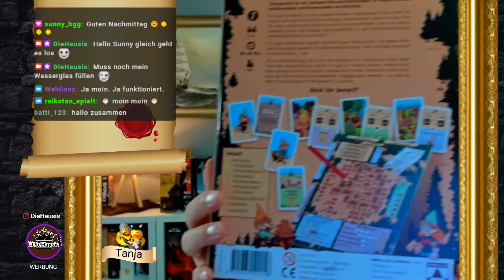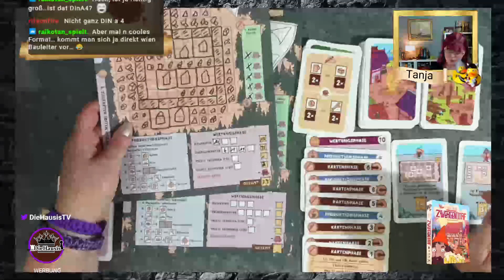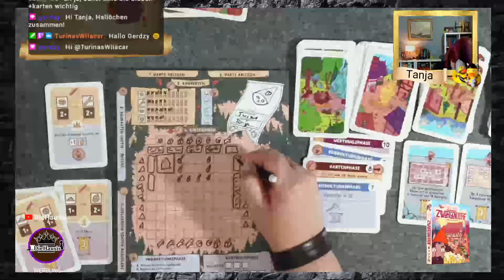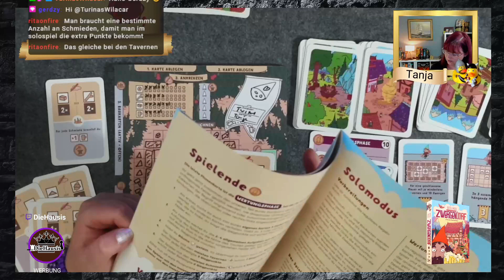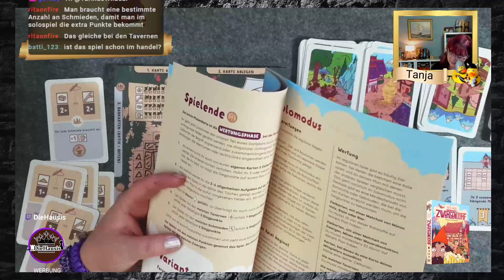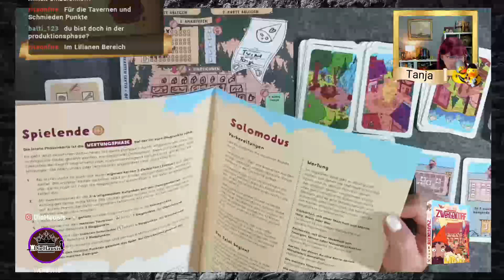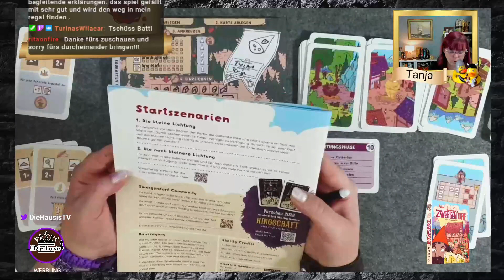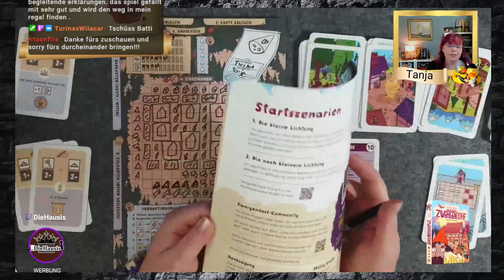ZWERGENDORF ⭐ Brettspiel Vorstellung // SOLO Regeln & Let´s Play (Twitch Aufzeichnung 2022)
Tanja zeigt euch die Spiel22 Neuheit ZWERGENDORF ein Flip & Zeichenspiel von @ritamodl5912 und @skelliggames | Vorstellung & SOLO Regeln & Let´s Play + Just Chatting (Twitch Aufzeichnung 2022)
Wie angekündigt und gewünscht die Aufzeichnung vom Solo-Stream der am 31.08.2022 stattgefunden hat.
Hier spielt Tanja mit Euch Solo die 2er Kartenversion von ZWERGENDORF dem neuen Draft and Draw

Demnächst auch mal bei Twitch live schauen?

In Zwergendorf, dem Zwergen-Zieh-und-Zeichenspiel („Draft and Draw“) von Rita Modl, das anspruchsvolle Familienspieler und Kennerspieler gleichermaßen anspricht, errichtet ihr euer eigenes kleines Zwergendorf. Dazu draftet ihr Karten, die euch Ressourcen einbringen und zeichnet diese in euren Plan ein. Aber achtet darauf, dass ihr euch nicht verkalkuliert, denn aus jeder Ressource bauen die Zwerge ganz geschickt in den Produktionsphasen, allerlei Nützliches für ihr Dorf. Für jede Goldmünze verirrt sich ein neuer Zwerg ins Dorf, für jeden Stein wird eine Mauer gebaut, für jede Kombi aus Holz, Stein und Bier eine Taverne usw. Da die Waldlichtung die euch als Bauplatz zur Verfügung steht aber nicht die aller größte ist, müsst ihr gut im Voraus planen, damit auch alles genügend Platz in eurem Zwergendorf findet. Natürlich muss auch noch auf die Wünsche der Bewohner eingegangen werden und so gibt es vieles für euer eigenes Zwergendorf zu planen.

1-4  Spieler
10+ Alter
30-45 Minuten

Verlag / Vertrieb: Skellig Games
Mechanismus: Draft and Draw

DieHausis
Postfach 11 06 22
45336 Essen

Zeitstempel:
00:00 Intro & Begrüßung
00:48 Just Chatting mit Tanja von DieHausis
01:13 Vorstellung & Solo Regeln: Zwergendorf
Lets Play Zwergendorf
01:19:05 Schlussrechnung Zwergendorf
01:27:22 Just Chatting: Zwergendorf Ersteindruck von Tanja

●▬▬▬▬▬ * SUPPORT * ▬▬▬▬▬●

▶ andere Brettspiele bei Amazon kaufen:

Vielen Dank!

Für dieses Video stand uns Vorab-Leihexemplar von Skellig Games zur Verfügung. Vielen Dank dafür.